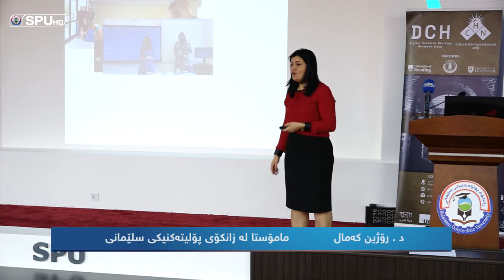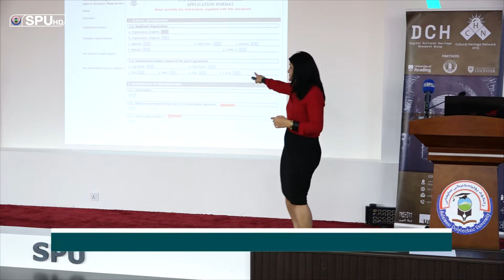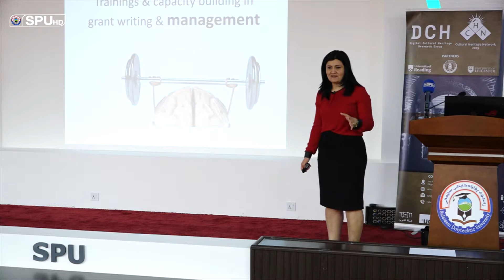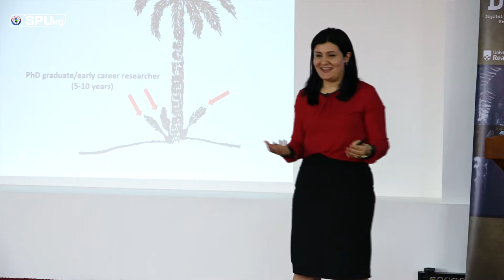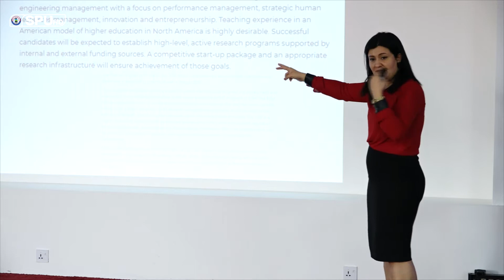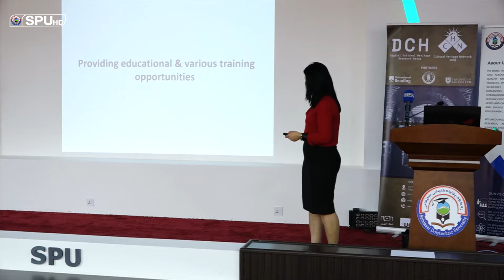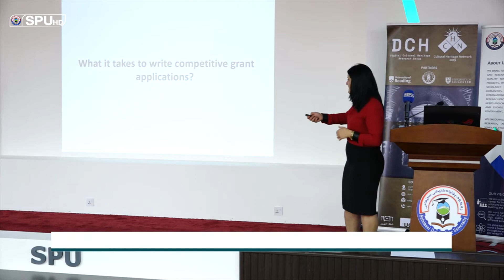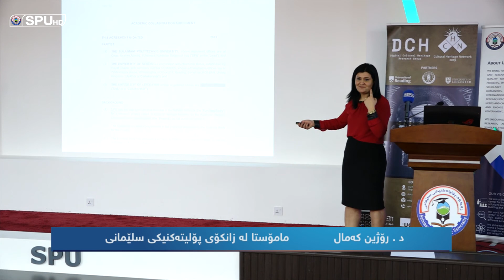سیمینار " گرانت چییە و بۆچی بۆ تۆ گرنگە ؟ " - بەشی دووەم